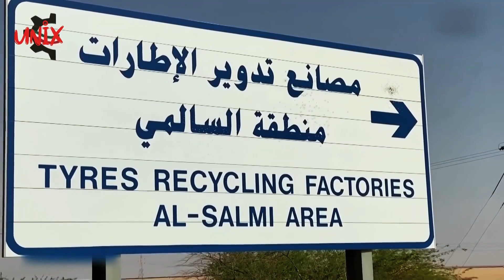Transformasi Kuburan Ban Terbesar di Kuwait: Dari Limbah Menjadi Kota Pintar Inovatif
Selamat datang kembali di UNIX 3M! Pada video kali ini, kita akan menjelajahi perjalanan menakjubkan ban bekas dari kuburan di Kuwait menuju transformasi menjadi kota pintar dan berbagai produk daur ulang yang bermanfaat.

Ditemani dengan fakta menarik, kita akan mengikuti perjalanan 42 juta ban bekas yang telah menciptakan kuburan ban terbesar di dunia di Sulaibiya, Kuwait. Seiring dengan peningkatan penggunaan mobil, kuburan ban ini menyebabkan masalah kebakaran dan dampak kesehatan bagi warga sekitarnya.

Namun, Kuwait mengambil tindakan besar untuk membersihkan kuburan ban Sulaibiya secara menyeluruh. Temukan bagaimana 500 truk melakukan 44.000 perjalanan untuk memindahkan ban bekas ke lokasi baru, Al Salmi. Di sana, pabrik daur ulang Al Salmi, yang dijalankan oleh EPCSO Global General Trading, memiliki kapasitas untuk mendaur ulang hingga 3 juta ban per tahun.

Ikuti proses daur ulang yang menakjubkan, dari pemotongan, penghancuran, hingga pembuatan puffing blok karet yang bermanfaat. Selain itu, pelajari metode pirolisis yang mengubah ban bekas menjadi bahan bakar sintesis dengan efisiensi tinggi.

Tidak hanya itu, video ini akan memperlihatkan rencana ambisius Kuwait untuk membangun kota pintar baru, South Saad Al Abdullah, di lokasi kuburan ban yang telah dibersihkan. Rencana ini bukan hanya upaya lingkungan, tetapi juga bagian dari visi Kuwait 2035 untuk mengurangi ketergantungan pada minyak sebagai sumber pendapatan utama.

Mari kita bersama-sama menyaksikan transformasi luar biasa dari limbah ban menjadi inovasi yang memberdayakan masa depan.